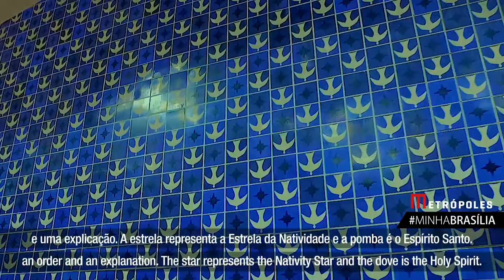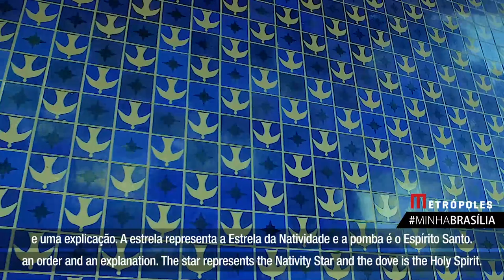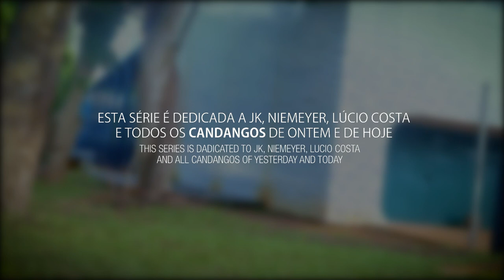ONDE ESTÁ O ATHOS?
MINHA BRASILIA ENTRE ASAS E EIXOS
TEMPORADA EM PARCERIA COM @MetropolesTV
Athos Bulcão é um dos responsáveis por uma paixão incomum de quem é de Brasília. Nós Amamos azulejo!!
Os clássicos da Igrejinha da 308Sul e da Torre de TV todo mundo conhece. Mas existem vários outros "perdidos" por aí e que são igualmente acachapantes!!